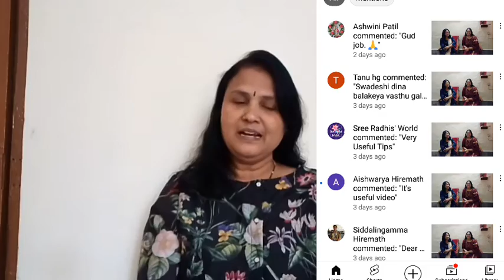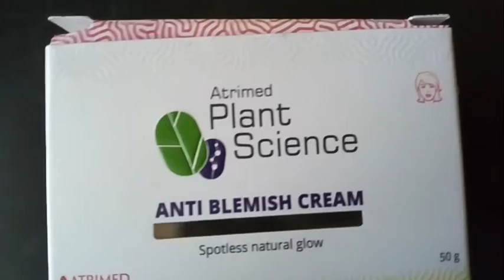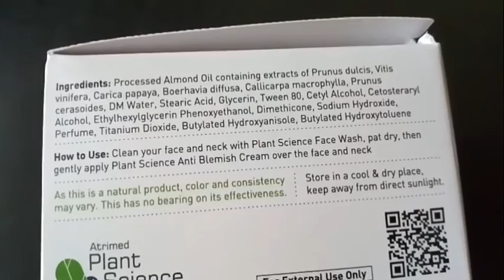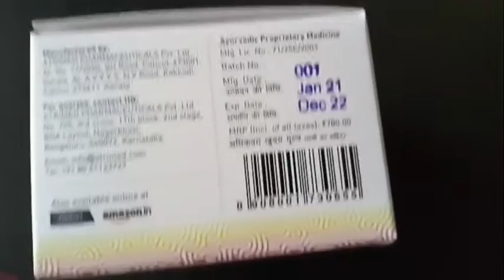Plant Science, Anti Blemish Cream ಒಂದು ಒಳ್ಳೆ ಬೆಸ್ಟ್ ಕ್ರೀಮ್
Hi Friends
Plant Science Anti Blemish Cream
ಎಲ್ಲಾ ವಯಸ್ಸಿನವರಿಗೂ ಇದು ಒಂದು ಒಳ್ಳೆಯ ಕ್ರೀಮ್ ಹಾಗೆಯೇ ಮೇಕಪ್ಪು ಮರೆಸುವಂತಹ ಕಾಂತಿಯನ್ನು ಹೆಚ್ಚಿಸುವ ಕಲೆಗಳ ನಿರ್ಮೂಲನೆ ಮಾಡುವ ಕ್ರೀಮ್ ಪಿಗ್ಮೆಂಟೇಶನ್ ಕೂಡ ಕಡಿ
ಮೆಯಾಗುತ್ತೆ ಒಮ್ಮೆ ಯೂಸ್ ಮಾಡಿ ನೋಡಿ